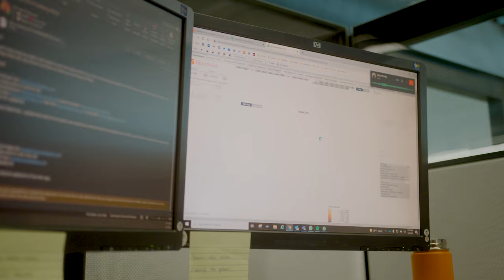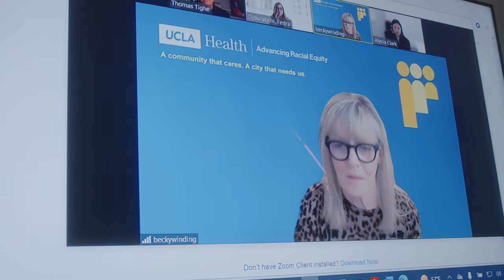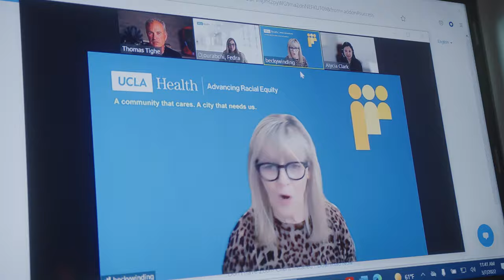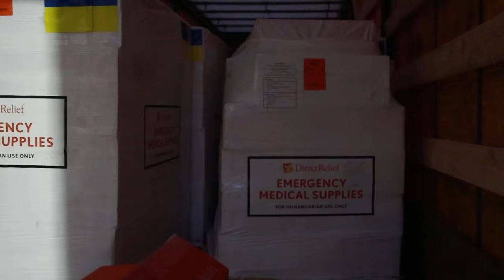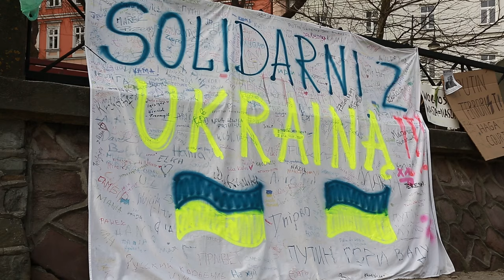Every Minute Matters: Delivering Aid to Ukraine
This short documentary, shot across Santa Barbara, Lviv, and the Ukraine-Poland border, captures stories from the early days of the war, and offers a lens into the heroism exhibited by healthcare providers and refugees alike amidst war as well as how an aid organization ramps up to deliver tons of supplies into a warzone thousands of miles away.

CREDITS:
A Direct Relief Production
Director & Editor: Oliver Riley-Smith
EP: Noah Smith
Director of Photography, Ukraine: Oscar B. Castillo
Director of Photography, Santa Barbara: Will Jobe
Translations: Sam Tkachuk and Albina Popova
Very Special Thanks: Hospital of Saint Nicholas (Lviv), Charity Fund Modern Village and Town, Dr. Zoryana lvanyuk, Dr. Iaroslava Kos, Caroleana Kvaterchuk, Dan Polonka, Meredith Riley-Smith